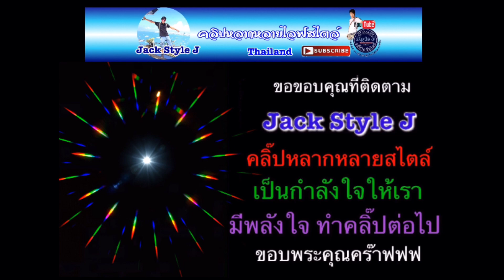Jack Style J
👉🏼เพื่อความบันเทิง ระบบเสียงอัดที่บ้าน ทำเองครับ (ห้องอัด คอยก่อนอิอิ)

💦ชื่นใจทุกคลิ๊กจริงๆครับ💦